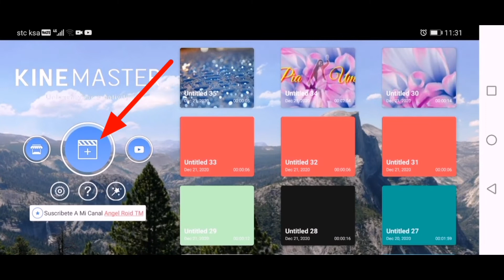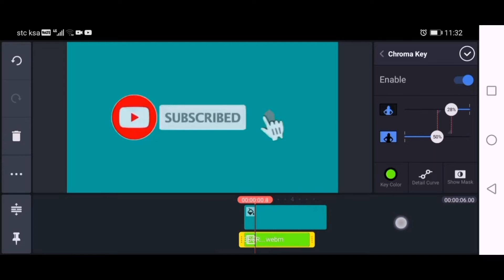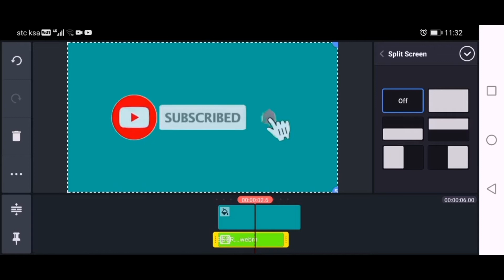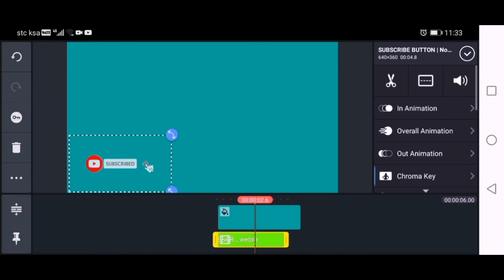Paano maglagay ng subscribe button